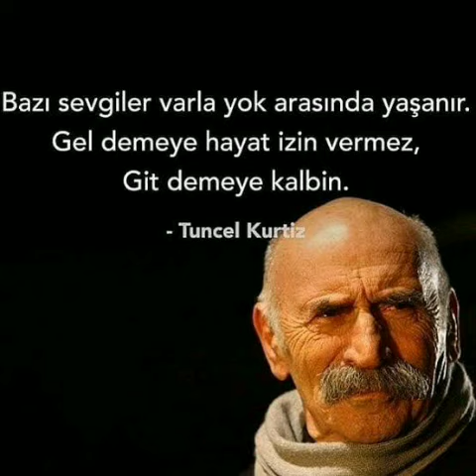Tuncel kurtiz kulak verin sözlerime